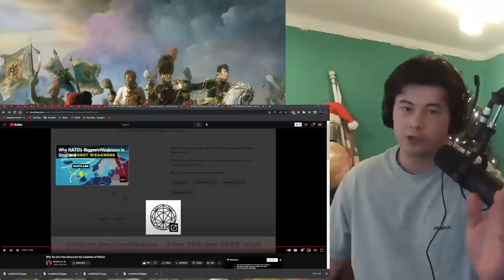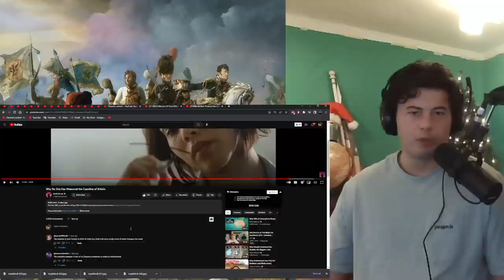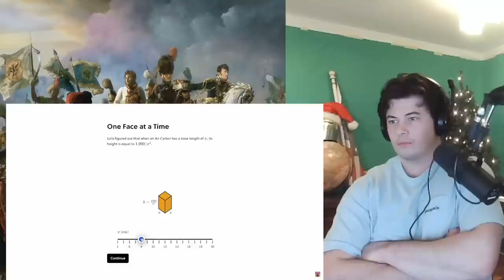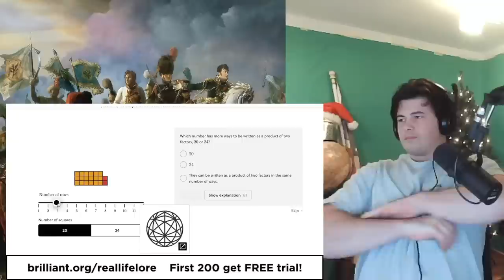American Reacts Why No One Has Measured the Coastline of Britain